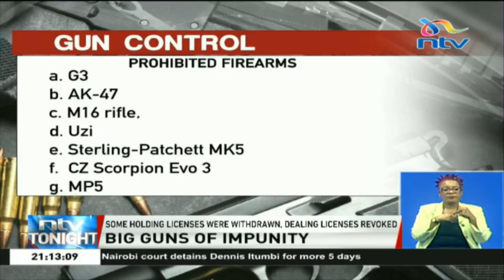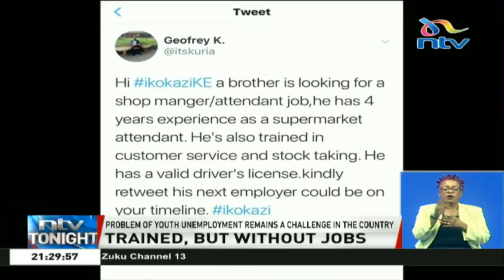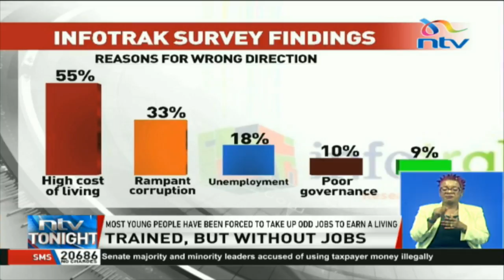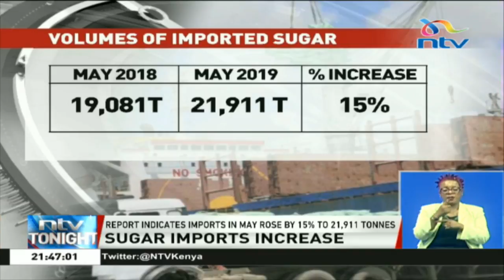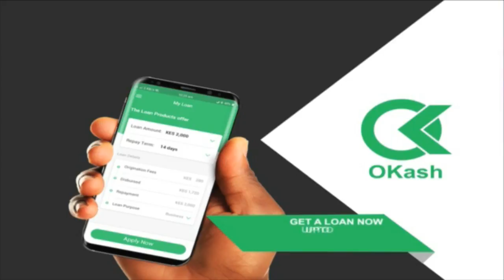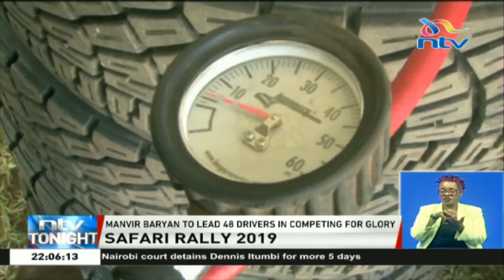LIVE: NTV Tonight with Smriti Vidyarthi & Mark Masai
Get the news updates, discussions and other exciting shows.